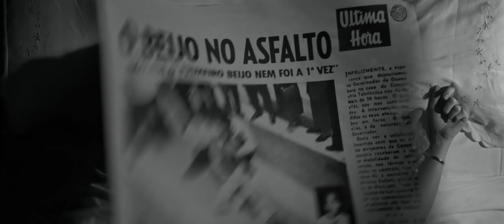O Beijo no Asfalto | Trailer Oficial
Um Filme de Murilo Benício
Com Fernanda Montenegro, Amir Haddad, Stênio Garcia, Debora Falabella, Lázaro Ramos e grande elenco.

Baseado na peça homônima escrita por Nelson Rodrigues. Ao presenciar um atropelamento, Arandir, um bancário recém-casado, tenta socorrer a vítima, mas o homem, quase morto, só tem tempo de realizar um último pedido: um beijo. Arandir beija o homem, mas seu ato é flagrado por seu sogro Aprígio e fotografado por Amado Ribeiro, um repórter policial sensacionalista.

Vencedor do Prêmio de Melhor Direção e Menção Honrosa para Lázardo Ramos no "International Filmmaker Festival of New York" 2018.

Produção: Republica Pureza
Coprodução: Canal Brasil
Distribuição: ArtHouse